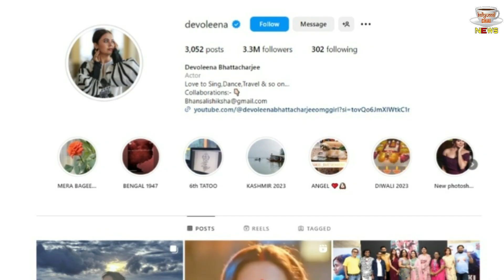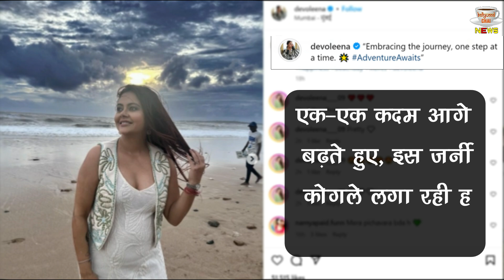Devoleena Bhattacharjee Pregnant: New Post में दिखा Baby Bump, Public Reaction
Devoleena Bhattacharjee's 1st Baby | Devoleena Bhattacharje Baby Bump Seen In New Post | Devoleena Bhattacharjee Pregnant | Is TV's Gopi Bahu Pregnant? Devoleena Bhattacharjee Will Become A Mother After One And A Half Years Of Marriage With A Muslim

Editor :- @tul